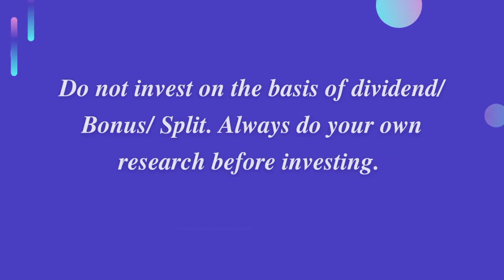ICICI Bank Share Dividend Announcements| ICICI Bank EX Date, Rec Date & Payment Date Updates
ICICI Bank Limited Share Dividend Announcements with full details.

Detail's:
Dividend
Market Cap
Market Rank
Last Buy Date
Face Value
PE Ratio
PB Ratio
Ex Date
Share Price
52 Week High / Low
Rec Date

Click the 🛎 icon to get regular notifications from channel.